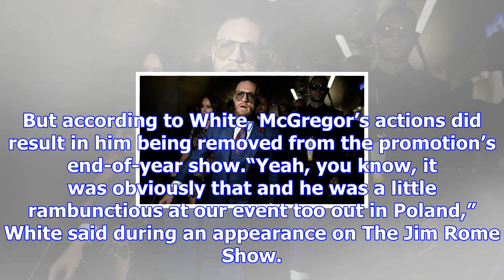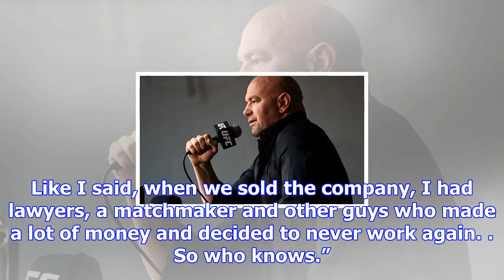Conor mcgregor’s bellator 187 antics cost him a fight at ufc 219 - dana white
GETTYConor McGregor, UFC lightweight championThe UFC’s lightweight champion stole the show at Bellat...